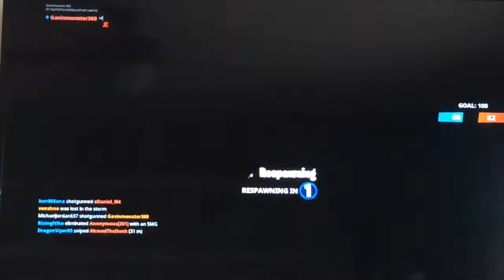Fortnight episode 1